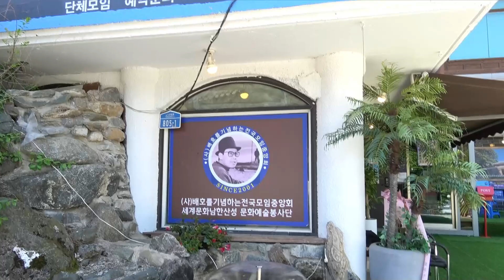가수 지수철 미워도다시한번 원곡#남진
녹음이 우거진 남한산성로. 완벽한 시설을 자랑하는 남한산성문화예술회관.
사단법인 배호를 기념하는 전국모임 경기 동부서부 지부 (배기모) 월례회.
2024년 4월 27일 토요일
회장 천복수 / 부회장 김다희